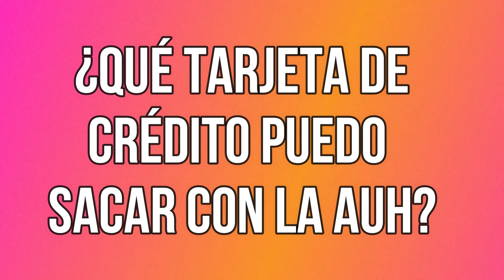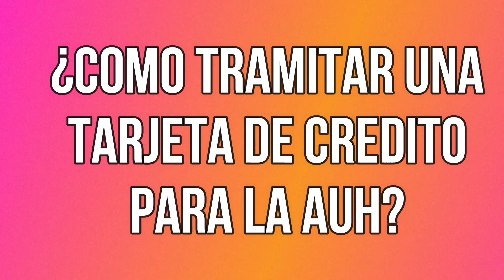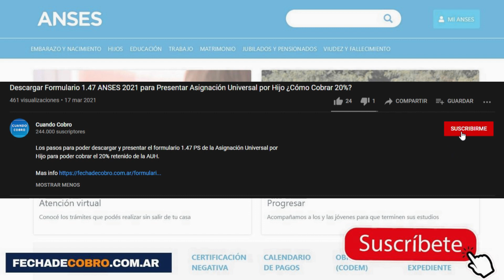Tarjeta de Crédito AUH Banco Nacion o Banco Provincia ¿Cómo Sacar?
Respondemos a las preguntas que nos dejaron sobre la Tarjeta de Crédito para AUH del Banco Provincia y Banco Nacion.

00:15 ¿Cómo sacar tarjeta de crédito AUH?
00:50 ¿Cómo obtener la tarjeta de 32 mil para AUH?
01:05 ¿Cuánto es el préstamo de la Asignación Universal por Hijo 2022?
01:35 ¿Cómo funciona la tarjeta de crédito para AUH?
01:55 ¿Cómo funciona la tarjeta de 32 mil pesos?
02:00 ¿Cuál es la tarjeta que está dando el gobierno?
02:10 ¿Cómo puedo tener una tarjeta de crédito sin recibo de sueldo?